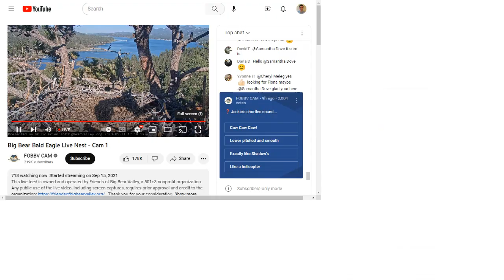Big Bear Bald Eagles 05/11/2023 14:41